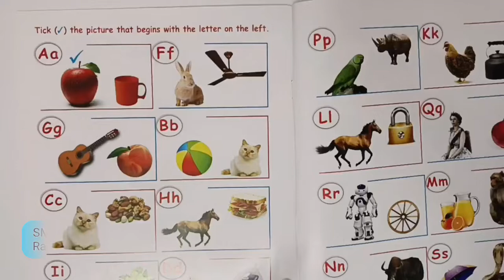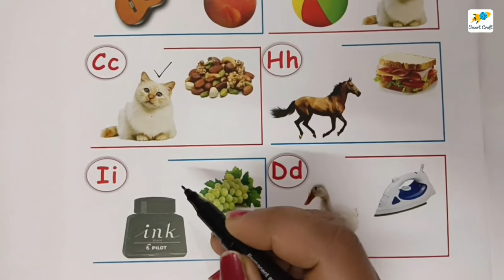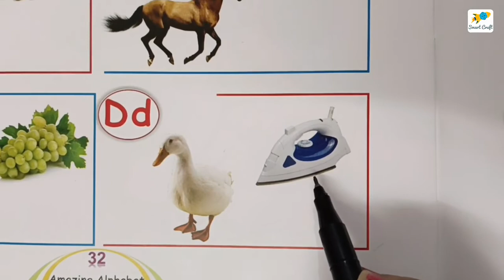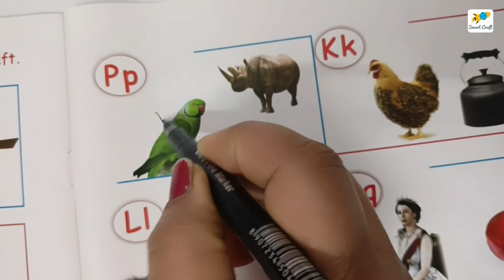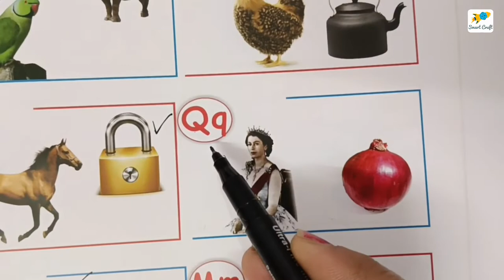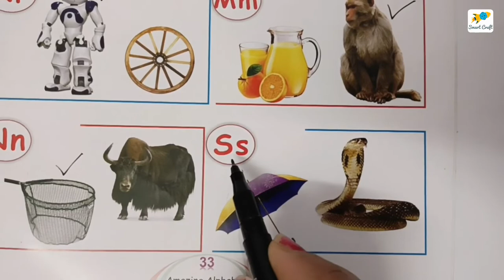tick the correct picture with alphabet